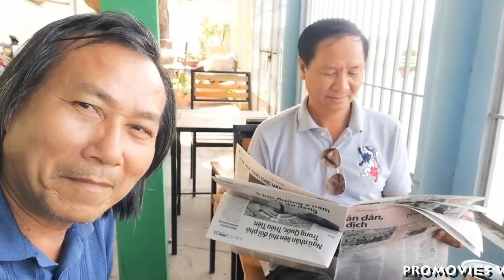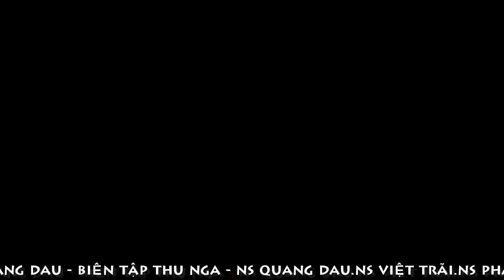[FULL HD]NS GẶP NHAU CUỐI NĂM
ANH EM NS GẶP NHAU CUỐI NĂM
TÁC PHẨM:MÙA XUÂN CỦA EM
SÁNG TÁC:NS VĨNH LỘC
TRÌNH BÀY:CA SỸ CHÂU TRƯỜNG LƯU